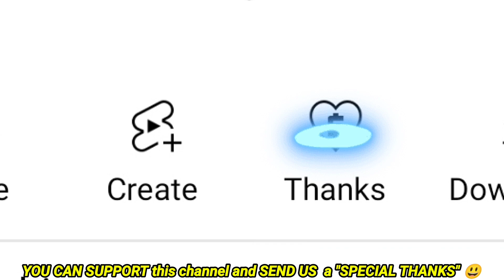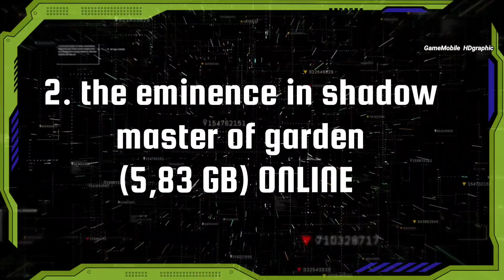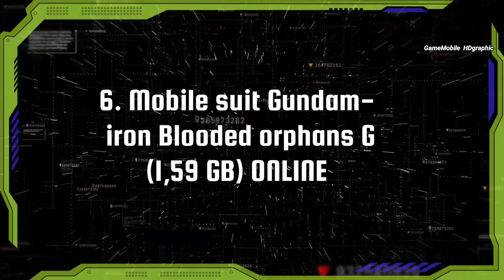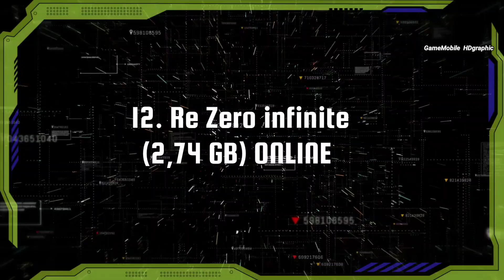Top 12 Best Anime games on mobile 2023 & (Most Popular Anime games on Android iOS 2023)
I am pretty sure we all has an anime favorite that we always watching on the TV or YouTube. Anime is the biggest movie that has very fantastic fans on the world, that is the main reason why almost all of game's developer make their anime into Anime games. Every time it goes to public it always hyped for mobile players. Top 12 Best Anime games on mobile 2023 & (Most Popular Anime games on Android iOS 2023)

WATCH :

Top 14 Best OPEN WORLD Games for Android iOS OFFLINE & ONLINE Low size Open World Games & High Size

BEST 15 Top ANIME GACHA GAMES of 2023 for Android iOS | Best MOST PLAYED GACHA Games on Mobile

Top 12 Best SURVIVAL Games for Android iOS on 2023 HIGH GRAPHIC Survival Games OFFLINE ONLINE Mobile

Top 12 Best MONSTER HUNTER Games for Android iOS 2023 MMO RPG | Best MONSTER HUNTER Mobile Game 2023

Top 12 Best Upcoming MMORPG games of 2023 Mobile & Most Anticipated RPG games on 2023 Android iOS

Top 15 Best NARUTO GAMES NO EMULATOR for Android & iOS 2023 | Best NARUTO Games OFFLINE ONLINE 2023

Top 10 Best ZOMBIE Games for Android iOS 2023 | Best Zombie OPEN WORLD Survival Zombie games Android

Top 11 Best MOBA Games for Android iOS on 2023 Most Popular MOBA Games you should Anticipated 2023

Please FOLLOW our official Instagram :
gamemobile_hdgraphic

PIN COMMENTS